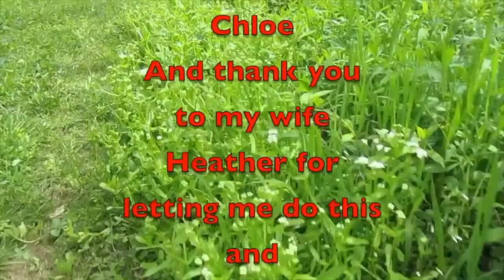Where is the SNOW!!!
Winter weather is here or is it, come watch and find out where is my snow!!!

Amazon Link
Nomadic Gear Backpack Clip